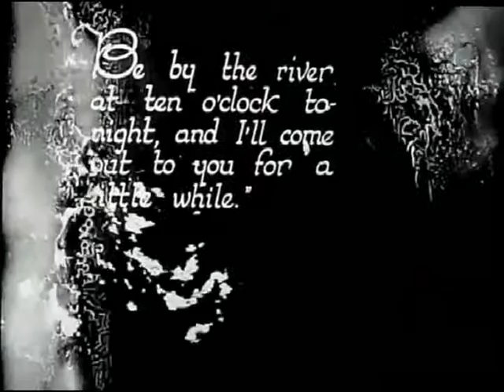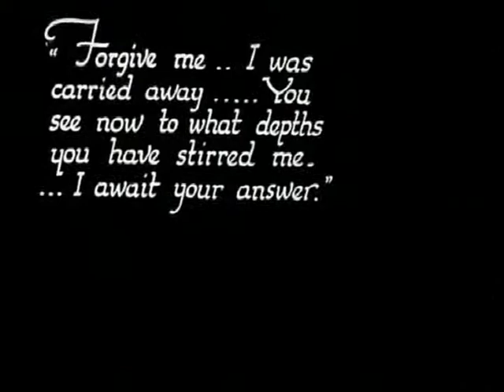COCAINE 1922 A.K.A While London Sleeps 1922 - Graham Cutts - Rare DVD, MP4